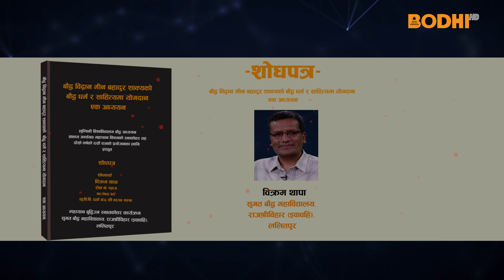बौद्ध विद्धान मीन बहादुर शाक्यको बौद्ध र साहित्यमा योगदान एक अध्ययन